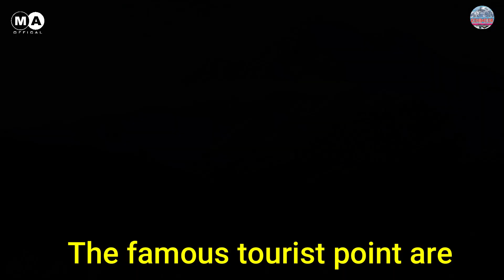History of Bajaur | Bajaur Agency Pakistan | Short Documentry of Bajaur I Beauty of Bajaur I Ep No 2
History of Bajaur | Bajaur Agency Pakistan | Short Documentry of Bajaur I Beauty of Bajaur I Episode No 2
Explained By Muhammad Asim

Bajaur Agency is in the Federally Administrated Tribal Areas (FATA) of  Pakistan which has been considered one of the most dangerous areas in the world for many years due to the existence of insurgents. it's located on Pakistan and Afghanistan border in north west of Pakistan. I was born in Bajaur Agency

Aslam Alkum Da Kaimoor Tv Katonko De Video ke da District Bajaur Da Tarekh aw da Bajaur Agency da Khukula aw Tourists Spots aw nor dse dero sezono bara ke malomat di kam che ba taso Hairan ke da ba taso makhke na we awredle Da Mokamal Malommat De Video Ke Omeed Kom Che Da Video ba Staso Khwakha She.

History of Bajaur I Short Documentry Report of Bajaur I Why Bajaur Called to Bajaur Complete Details in This Video Complete Details In This Short Documentry Report Most Watch This